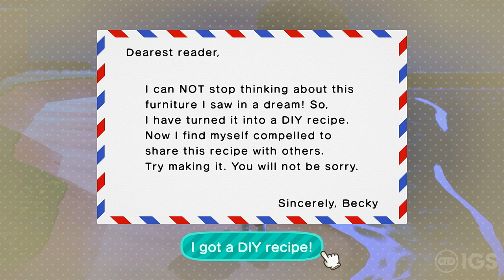Animal Crossing: New Horizons - 28: October Spooks | Nintendo Switch Gameplay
Hey everyone! :D Check out the latest video of Animal Crossing: New Horizons on the Nintendo Switch as we take a we head into the Halloween Season! Like what you see? Make sure to check it out on Nintendo Switch eShop! :D